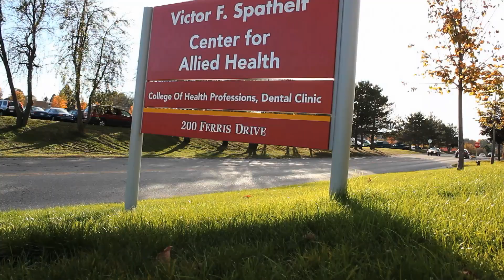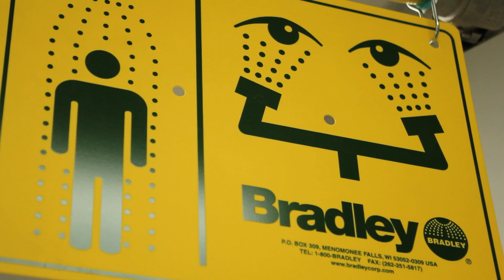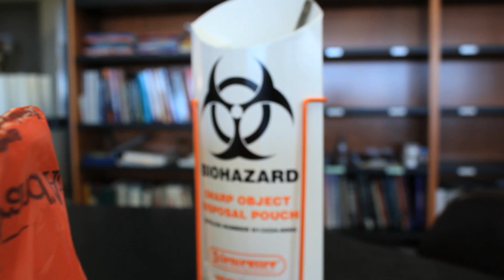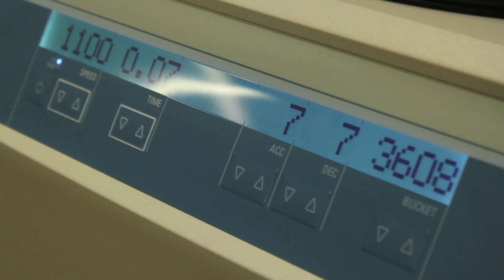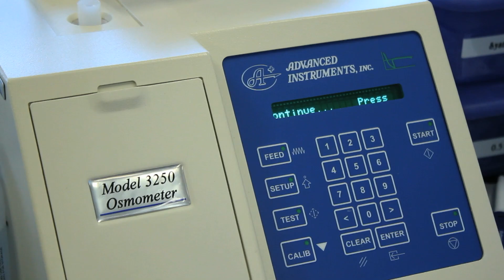Program Spotlight: Medical Laboratory Science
This edition of Program Spotlight features Medical Laboratory Science. For more on this academic program, visit: